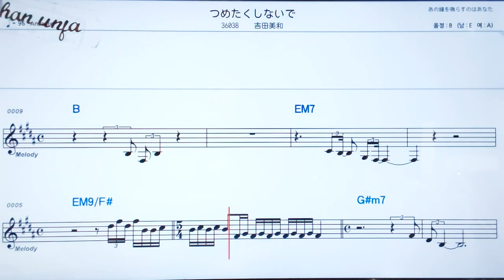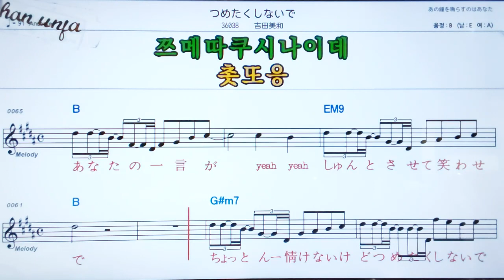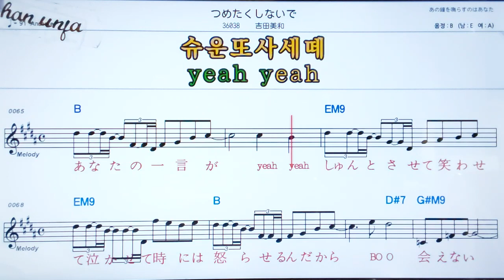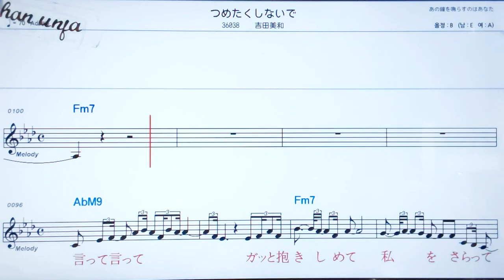노꼬리모노노꼬리모노/요시다치카🤞日本の歌,일본노래.한,일 동시 독음 발음 표기💖악보, 코드, ,,Karaoke*카라오케 반주